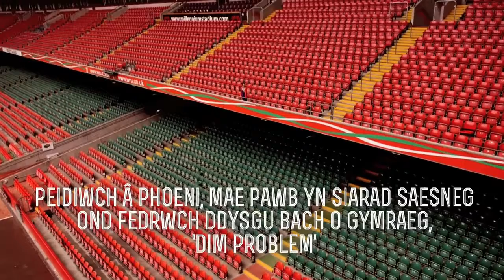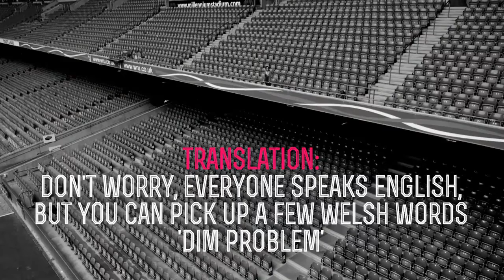University of South Wales location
120カ国以上からの3,500人の留学生を含む3万人以上の学生がサウスウェールズ大学（USW）で勉強を楽しんでおり、ウェールズの首都カーディフとその周辺のキャンパスへの温かい歓迎を期待できます